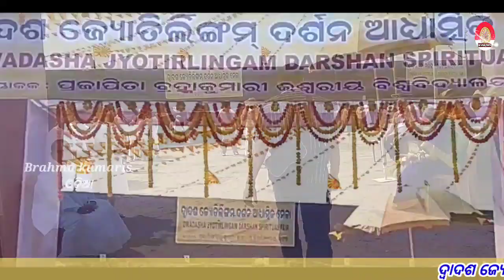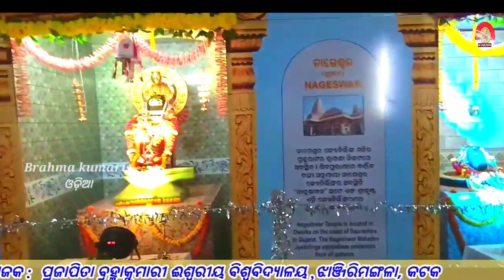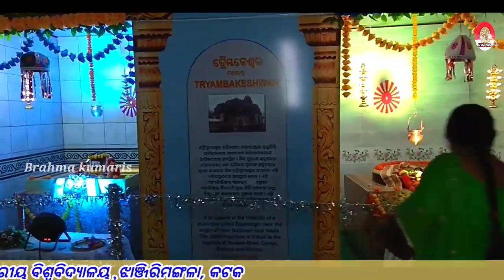Brahmakumaris Odia# Dwadasha Jyotirlingam Drashan Spiritual Fair# Jhanjirmangala,Cuttack